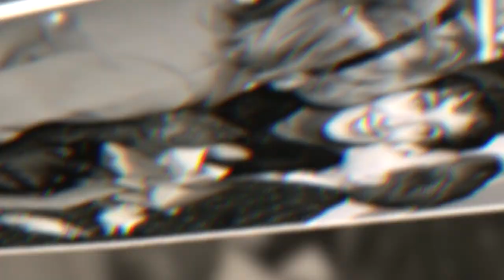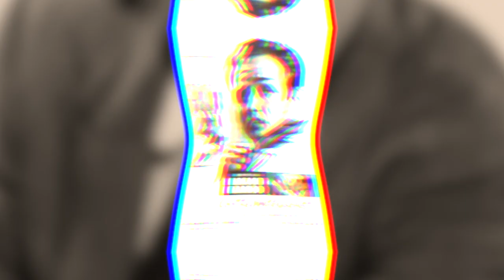The Nauseating Truth About Phyllis Kirk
It's Easy Having A Crush On Phyllis Kirk

Phyllis Kirk's early Hollywood career was VERY turbulent. She constantly auditioned for roles but found herself dumped from most projects due to her height. There was even a point where she thought of taking her own life by falling off a cliff. But there was only one thing that kept her from doing it…

This particular video is about: It's Easy Having A Crush On Phyllis Kirk